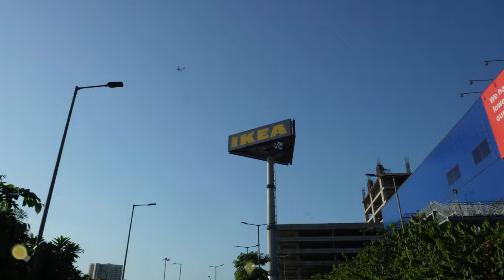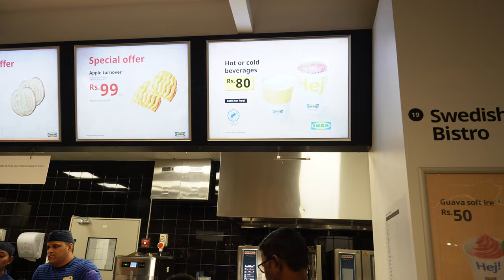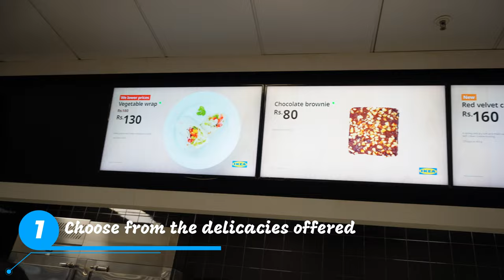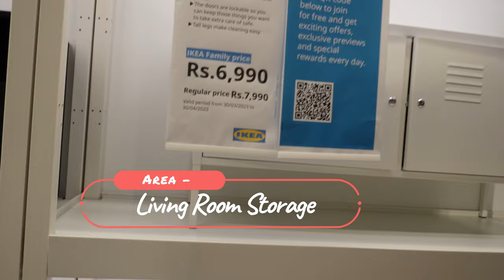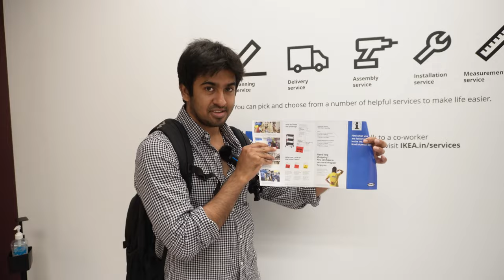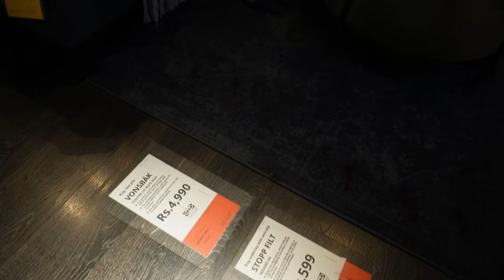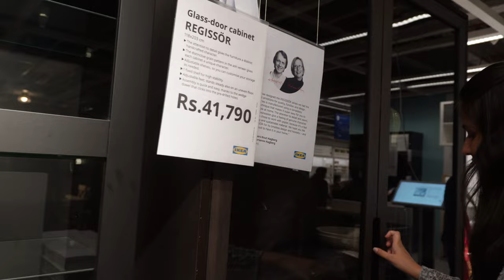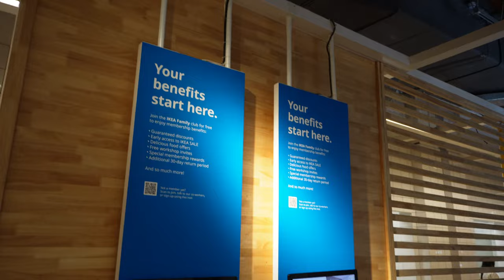Discover the Incredible Ikea Navi Mumbai Complete Tour : Shopping Haul & Tour You Won't Believe!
In this video, Discover the Incredible Ikea Navi Mumbai with Complete Tour. We're taking you on an exciting virtual tour of the stunning IKEA store in Navi Mumbai. Get ready to explore this retail wonderland, filled with innovative designs, functional furniture, and stylish home decor solutions.
Ikea has stores in Navi Mumbai, worli, Hyderabad, Bengaluru, R CITY. Shopping in Ikea Navi Mumbai is really fun. Price of the cheapest products starts from 19 INR. Ikea also has a dedicated food zone. Shop with me in 2024 & I will show you some new ikea finds. Ikea Navi Mumbai Is the best place to shop for your home, kitchen, bathroom, children's room in 2024.

Ikea also has a children's playroom called Småland. Småland is a free play area for the convenience of customers who come to IKEA with their children. Opening Hours 10 to 22. Ikea also has a coffee space or breakout area called FIKA. Opening Hours 10 to 22. Ikea Timings are from morning 10am to Night 10pm. Its open all days.
There is budget you need to keep in mind while shopping. Sometimes there's some sale & offers applicable so you can get a big discount. Shop with me in store for some great deals, Ikea finds & offers.
In this IKEA Navi Mumbai Vlog we will be showcasing the incredible range of products available for every room in your home. From cozy living room setups to practical kitchen solutions, from relaxing bedroom designs to smart storage options, IKEA has it all. This video shows consumers is Ikea still worth going in 2024. The Food is amazing at Ikea, serves both Indian & continental food as well as Sweden cuisines. Food prices are nominal. Ikea has setup an awesome infrastructure in Mumbai or new Bombay (Navi Mumbai), Bangalore, Hyderabad. This video basically a haul on shopping at Ikea.
There are a lot of new things at Ikea in 2024. I can't believe the incredible discounts I got during my  shopping haul. I scored some amazing deals during my shopping haul at the outlet store.
There are some unique, spacious & comfortable sofa bed available at Ikea. You can either opt for L shaped sofa or a sofa bed. You will also find Living Room, Drawing Room, Kitchen, Wardrobe, Gaming desk, Bathroom complete setup. There is a huge variety of furniture, curtains, wardrobes, kitchen cabinets, storage racks available.
Ikea wardrobes are made from strong & durable wood. You will find wide range of curtains. Curtains are a basic necessity for every home.
Ikea PAX wardrobe system is storage that really suits you because you decide it all – the size, color & style, sliding or hinged doors, & the interior organizers. Start with their suggested combinations, personalize them or design your own from scratch with our PAX planner.

If you're looking to buy kitchen furniture, sofa bed, Gaming desk, then you need to watch this video! Gaming desk is a perfect partner for a gamer. In this Ikea Navi Mumbai Vlog, we cover the latest offers on the Ikea kitchen &  an overview of our tour around the store. We also show you the cheapest prices we found for everything on the shopping list!

As we venture deeper into the store, we'll introduce you to the unique concepts &  features that make IKEA Navi Mumbai truly special.

During our virtual tour, we'll highlight some of the standout furniture pieces & home accessories that caught our eye. From the iconic Billy bookcases to the comfortable & stylish Poäng chairs, IKEA's designs are known for their functionality, affordability, & Scandinavian charm. We'll also share tips on how to maximize your shopping experience at IKEA, including how to plan your visit, navigate the store, &  take advantage of their helpful services.

You'll love to explore IKEA Navi Mumbai too. We hope you enjoy the tour & find inspiration for your next home improvement project. So Today shop with me at Ikea Bangalore. Let's get started!

There's a queue system for ordering food -
0. Choose from the delicacies offered
1. You need to take a small trolly & some food
 trays.
2. Order the items from the menu
3. Pay at the counter
4. You can eat wherever you like in the sitting area.

Explore the vast range of furniture, home decor, &  design solutions available at this iconic store.

Discover the best furniture in Navi Mumbai, browse through stylish home decor options, & get inspired by innovative design ideas.

Explore the affordable &  functional furniture pieces at IKEA Navi Mumbai, including popular items like Billy bookcases, Poäng chairs, & more. Learn about IKEA's commitment to sustainability & how they incorporate eco-friendly practices into their products &  operations.
Find out about the convenient services offered by IKEA, such as home delivery & assembly assistance.

Whether you're a furniture enthusiast, a home decor lover, or simply curious about IKEA Navi Mumbai, this keyword-optimized video is perfect for you.